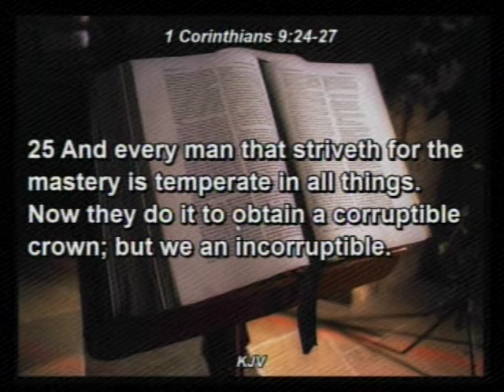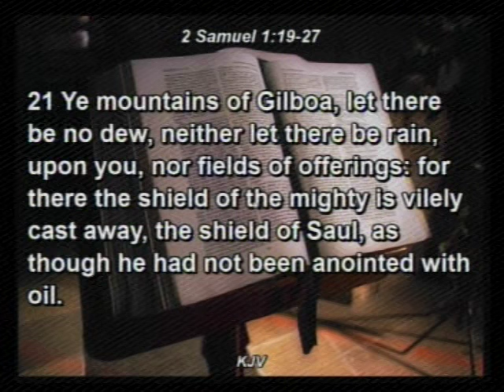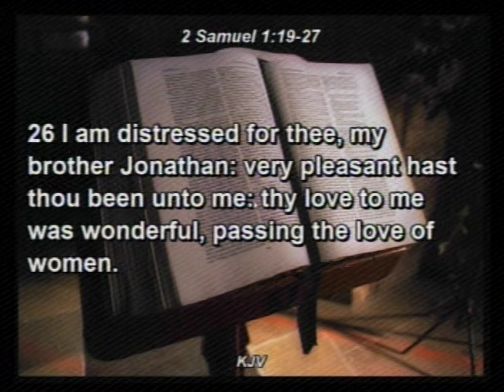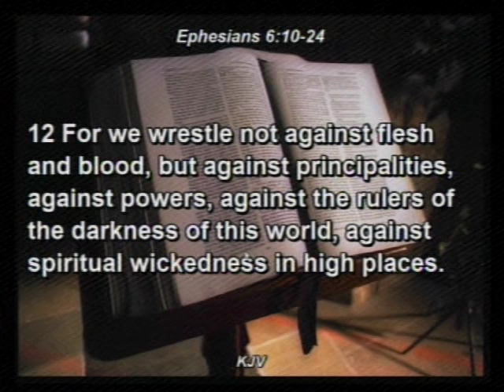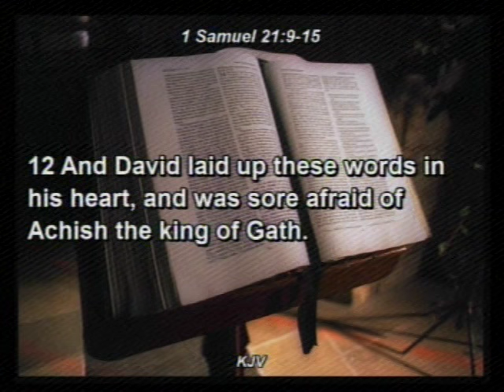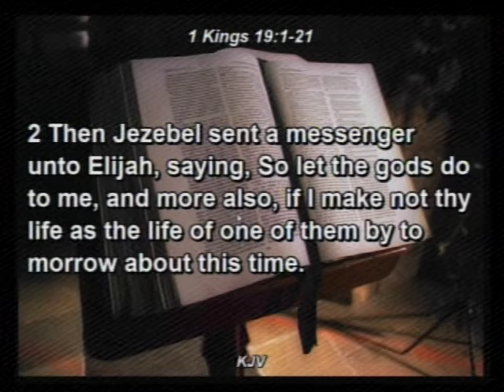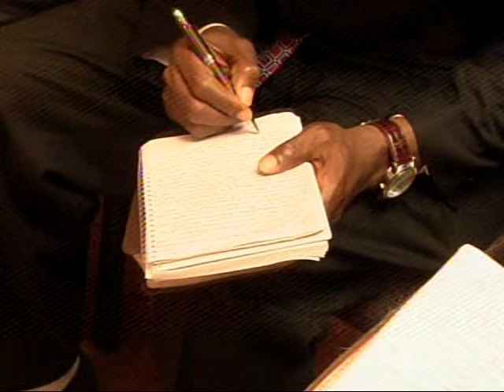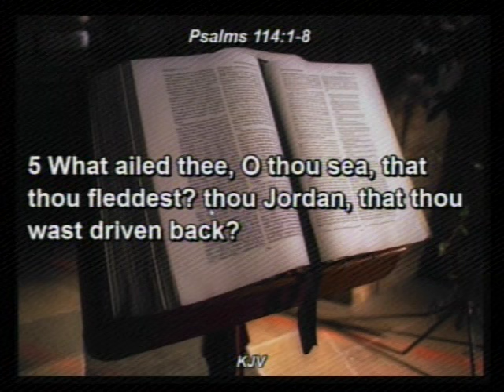RUNNING THE RACE COURAGEOUSLY BY PAS. MICHAEL DADA 1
DEEPER LIFE BIBLE CHURCH 4656 BRIARWOOD DR. CHARLOTTESVILLE, VA22911,USA. This is the message Pastor Michael Dada delivered on 12/27/2015